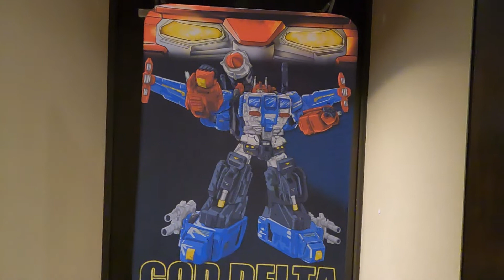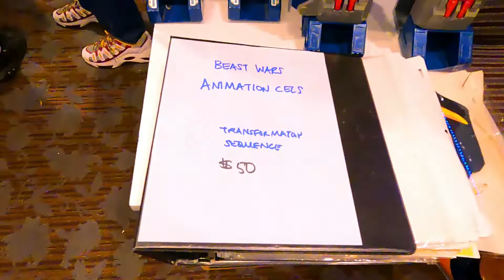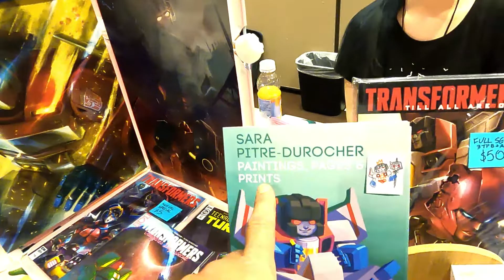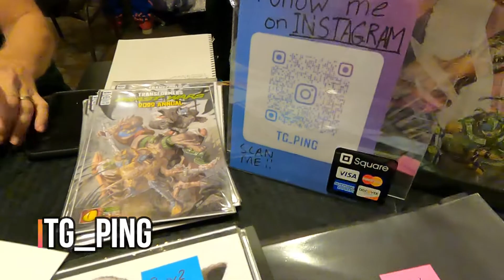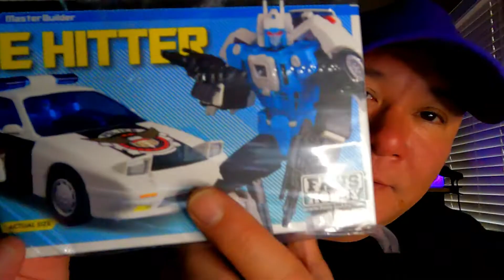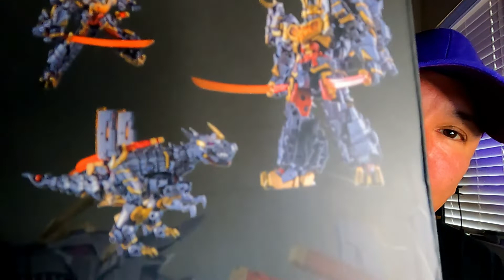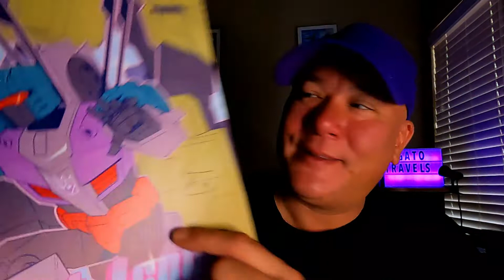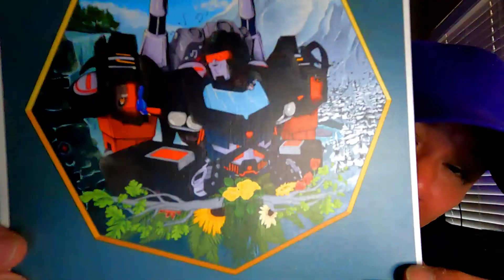TFCon Chicago 2022 In-Depth Review & Haul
Here’s my in-depth review for the TFCon Chicago 2022 event.  Was it a good convention?  Find out here.  Every comment and thought helps. 😊

Edited with: Filmora 10x

Pokemon Code card: LKG-ZNKQ-46G-Q7T